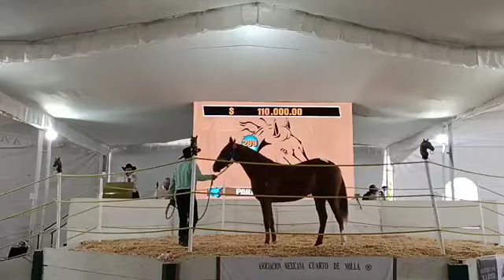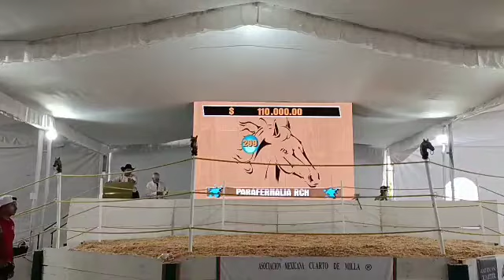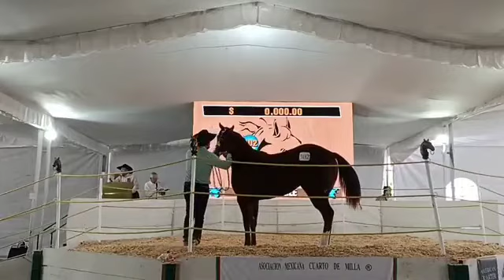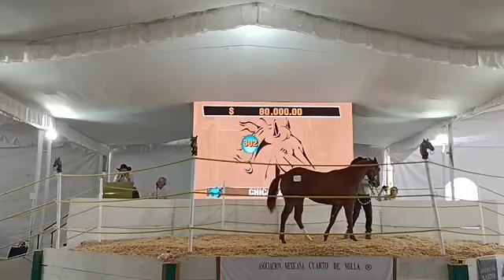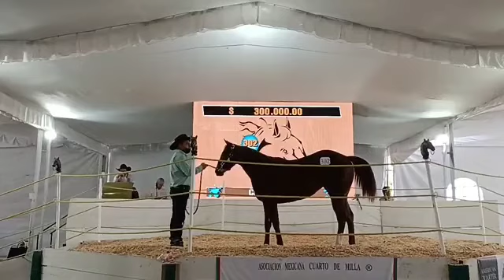subasta de potrillos finos de carreras